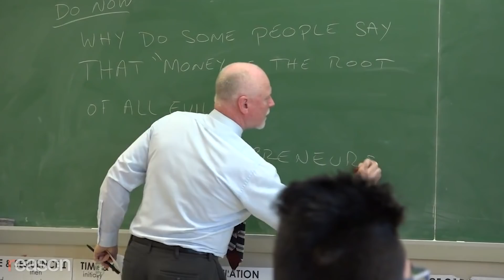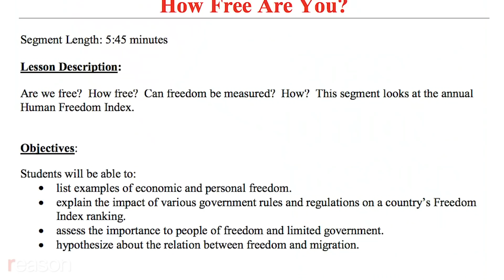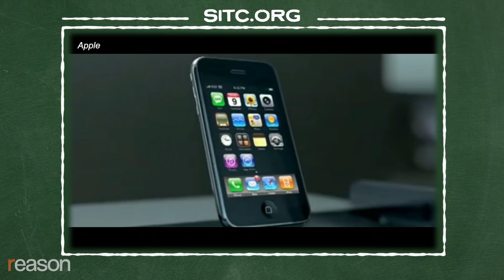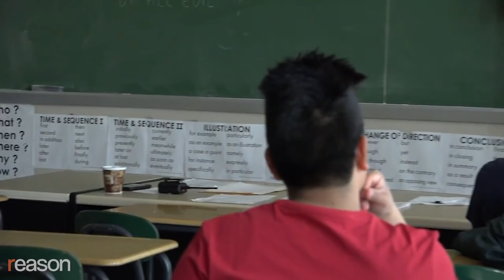Stossel: Exposing Students to Free Markets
It’s school choice week. Many kids don’t have choice in where they go to school. The school choice movement is trying to give them that opportunity.

Of course, having choice when it comes to what kids learn is important too.

Many schools teach kids that capitalism hurts people.

So John Stossel started a charity called Stossel in the Classroom. It offers teachers free videos that introduce kids to free market ideas. Students rarely hear about these ideas in school.

Graduates from Queens Technical High School in New York City who watched the videos while they were in high school explained that the videos were different from what they were used to.

"They really opened up my mind to think differently" said Xiomara Inga. Antonio Parada added the videos "changed the way that I viewed the world."

Gabriel Miller was so inspired by videos about the founding of America, he decided to enlist in the National Guard. He explains, "We are taught that this country is horrible." But after watching the videos, "I felt ashamed for what I initially believed…[so] I wanted to give back."

Diony Perez was inspired to open his own business, an auto leasing company called Familia Motor Group. "The Stossel videos helped me become more of an entrepreneur," Diony said.

Other students explained that certain videos like "The Unintended Consequences …" and "The Evil Rich" stuck with them. Johann Astudillo learned about unintended consequences from a video about minimum wage, "minimum wage increase priced out young people from getting jobs into the market."

Victoria Guerrero learned that most rich people get rich by providing some benefit to society. "If it wasn't for Steve Jobs ... our life would not be as easy as it is today."

Stossel says he is glad his charity helps students understand free market ideas.